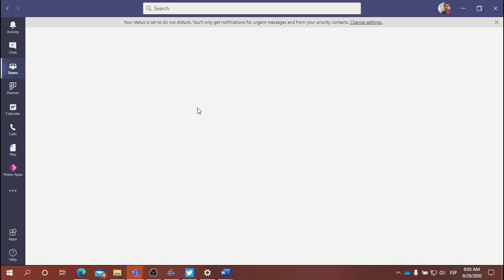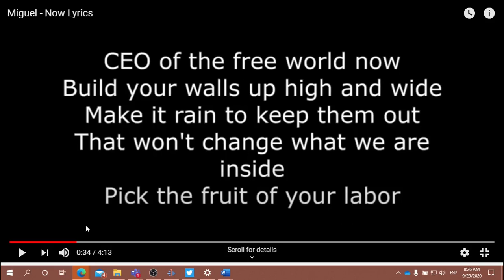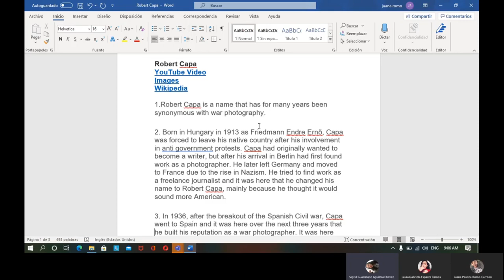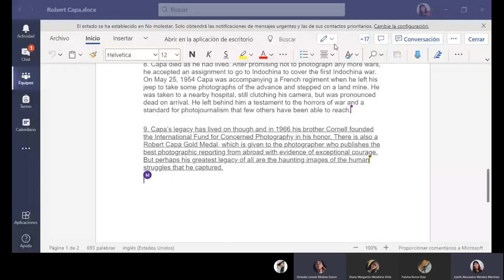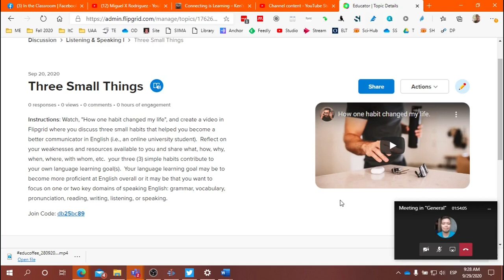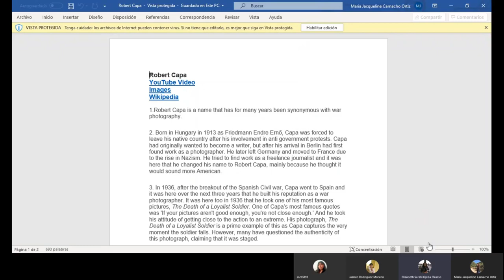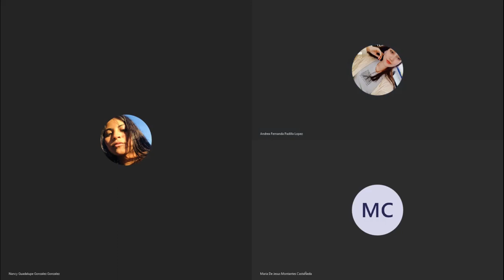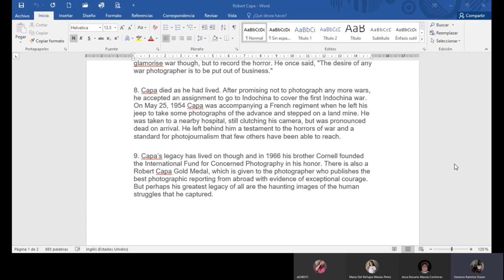L&S Class: September 29, 2020